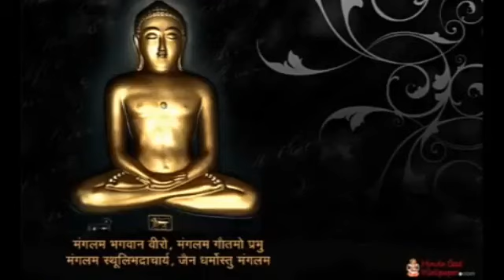Jain Stavan - Rat Divas Upkaro Tara